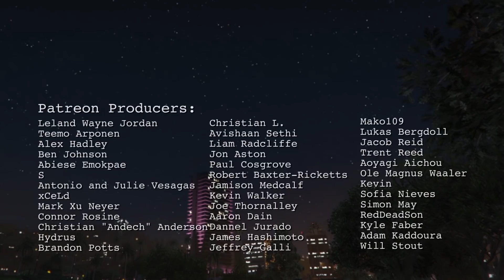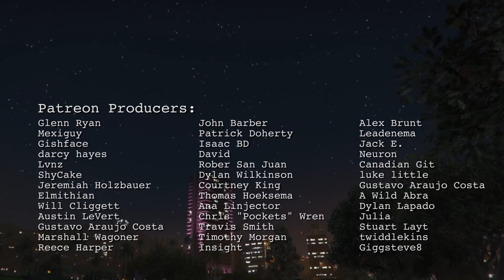The Zen in: Cuphead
Difficulty can be understood as the composite amount of effort required.

When first witnessing cuphead, a passerby might be inclined to assume it is not difficult. The colorful cartoonisms seem as threatening as the 1930’s film they appear to have leapt out of, but then they attack, alarmingly unapologetically, and their difficulty becomes pronounced.

The more time you spend playing cuphead, the more you will internalize your character’s movement, the special abilities, the more you’ll memorize the patterns of the levels, the cycles of the antagonists, and if you spend enough time playing, you’ll eventually complete the game.

Cuphead is difficult because it demands a lot of effort. Each monster defeated or avoided must be done with focus. The game demands your attention, and only rewards you for giving it. And punishes you, severely, for withholding it.

I have found most success in not spreading out attention. Do not spend these frames anticipating enemies you have not yet encountered, do not spread your attention out to the past, back to the times when you were learning about how to contend with now, and do not look to the future, holding onto that which you do not have.

Rather, see. See the world as it is to be seen. See the illustrated characters, frame after frame all drawn by hand. See the backdrops and animation cycles meticulously drawn out with pen and paper by the artists at MDHR. See the so-called enemies, who are only allowed to be here when you are, and who only exist while you do. Who are defined by your attention. Who you are here to overcome.

Accept defeat only if it arrives, and refute its existence while it hasn’t. See the screen for what is on it, not what has been on it, or what might someday be. There will always be another platform to jump on, monster to jump from, there will always be another level, there will always be another coin, another game, another moment another day in another life.

Live each life as if it were your first, give all of your attention to that which is affecting you now, and no later than that will you find the Zen in Cuphead.